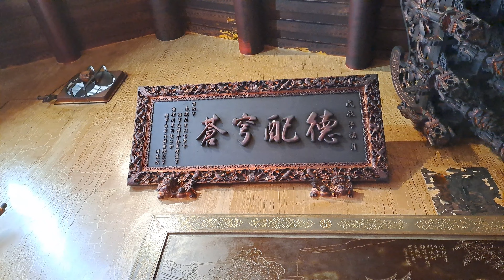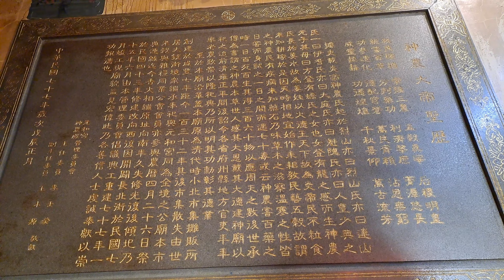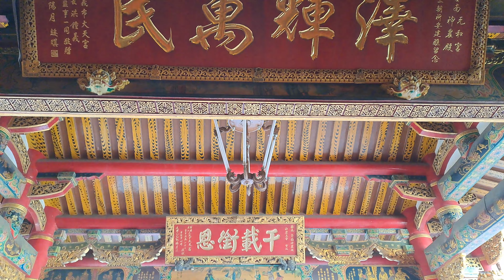【4K拍攝】台南-北區~【神農殿神農大帝】~【大年正月18寺廟走春】~罕見的木雕門神,珍貴的壁面石刻畫作~【寺廟巡禮~585】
神農殿亦稱五穀王廟,主祀神農大帝（五穀仙帝）,創建於咸豐七年,罕見的木雕門神,珍貴的壁面石刻畫作,畫的是過去小北門邊的米穀市集場景.
【地址】台南市北區長北街192號